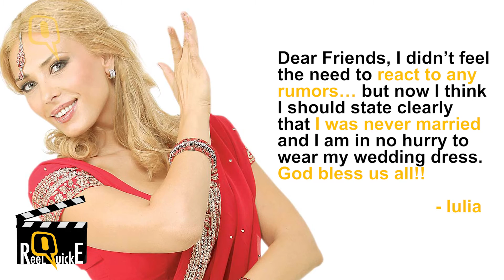Reel QuickE: Ranbir is Single, Didn’t Patch Up Katrina in Morocco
The last schedule of Jagga Jasoos got over in Morocco and Ranbir and Katrina did not patch up, Anushka Sharma made cow dung cakes for a scene in Sultan, Iulia Vantur was never married and Ranbir Kapoor is single! All the inside details in Reel QuickE.